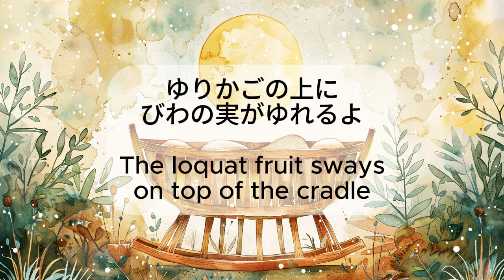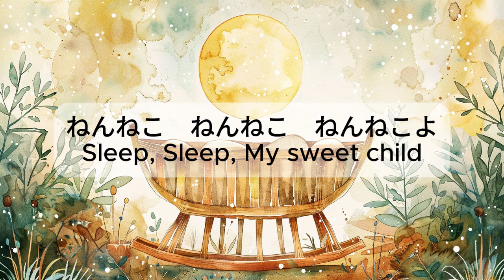Eng sub「ゆりかごのうた」歌詞つき by Miho Kuroda / 寝かしつけ / 赤ちゃんが泣き止む曲 / 眠れる曲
久しぶりの子ども向け曲です。先日、赤ちゃんがずーっとギャン泣きしているところに出くわし、試しにこの「ゆりかごのうた」を歌ったら、急に泣き止んだということがあり、録音することにしました。アカペラですが、お楽しみいただけたら嬉しいです。（Miho Kuroda）